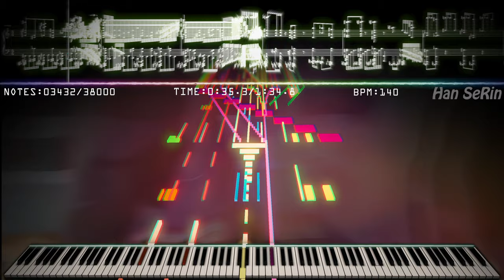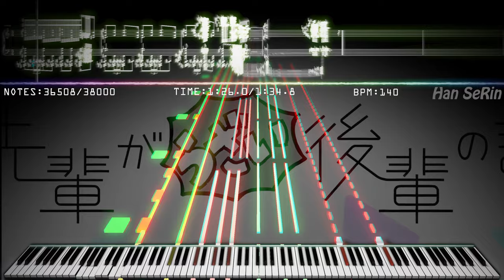🎶 Most Difficult My Senpai is Annoying OPening - Annoying San San Week! Piano | 38,000 Notes!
[📝] Han SeRin's Notes: I'm obsessed with this anime these days
I made the opening of this anime to Black MIDI in a hurry
Igarashi Futaba-

[🎤] Song Info
Title: Annoying San San Week!

✔ 先輩がうざい後輩の話」ノンクレジットOPムービー / アノーイング！さんさんウィーク！(My Senpai is Annoying OP - Annoying San San Week!)

[🎵] MIDI Info
MIDI Name: My Senpai is Annoying OP - Annoying! San San Week! HSR
MIDI Size: 300KB
MIDI Author(s): Han SeRin
Production Period: 2 Days
Notes: 38,000
Base MIDI: NONE

[🎹] Soundfont Info